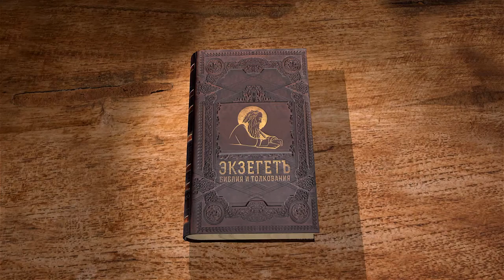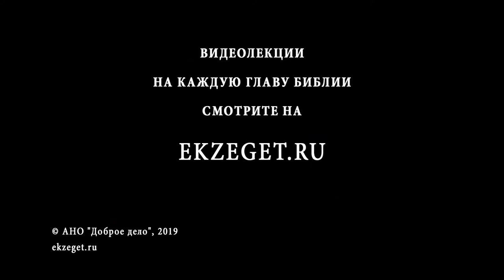Псалтирь. Псалом 129. Андрей Десницкий. Библия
Этот псалом представляет из себя очередную песнь восхождения. Псалмопевец молится Богу, говоря о своих грехах, которые вызывают гнев Бога. Он уже не говорит о внешних врагах. Автор псалма указывает на свою внутреннюю греховность. И далее обращается от лица всего народа.